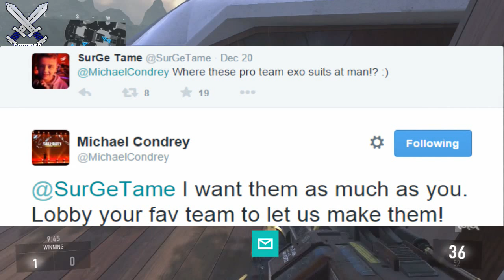Call Of Duty Advanced Warfare MLG Team Exo Suit DLC!! OpTic, FaZe & tK Exo-Suits!!!